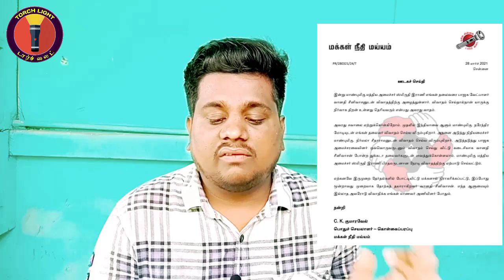மோடியுடன் விவாதம் செய்ய விரும்புவதாக கமல் ஸ்மிருதி ராணிக்கு பதில் | Torch Light